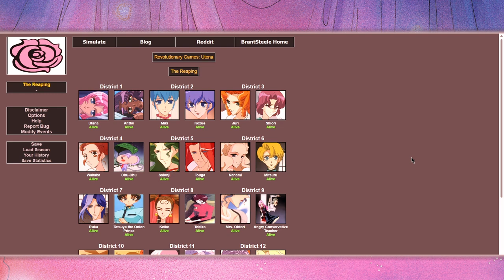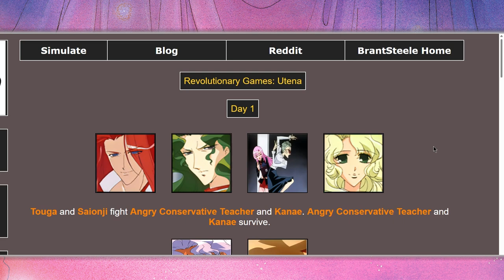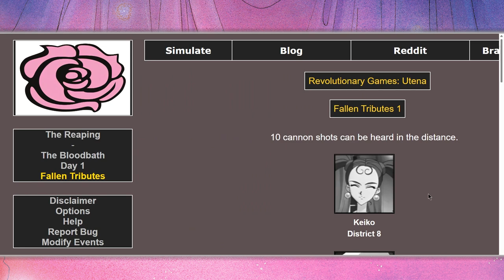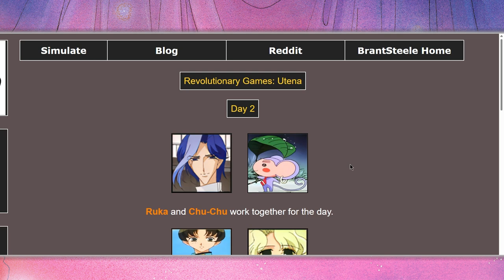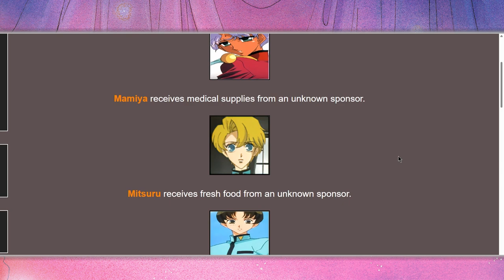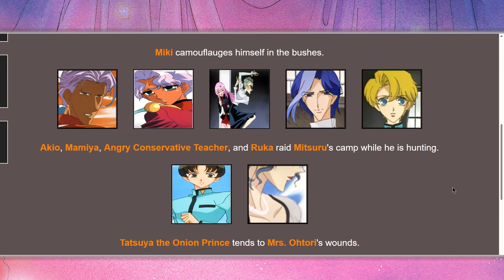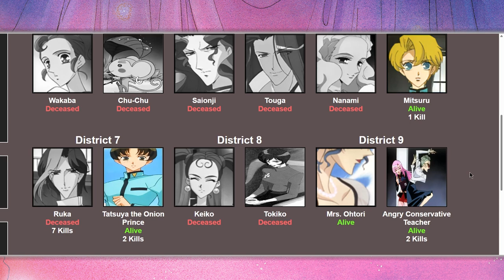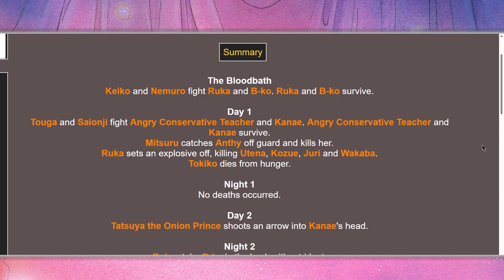Revolutionary Girl Utena, but it's The Hunger Games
The power of Katniss that sleeps within...

All the music is from the Revolutionary Girl Utena anime. You know I don't own those jams.